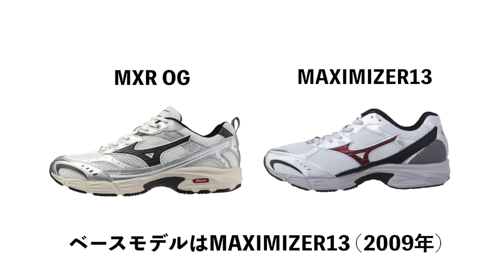復刻がアツい！7月の新作スニーカー情報ピックアップ❶(7月5日〜7月10日)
2007年から活動開始。自身の全ての曲の

2020年6月よりYouTubeにてVLOGを開始。